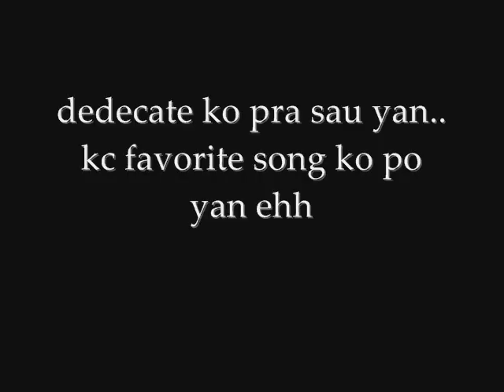Walang Iba by Ezra BAnd (J-FLOW)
pLZZ watch..